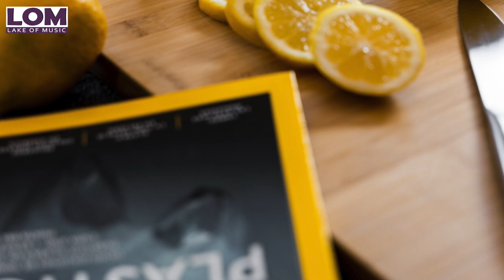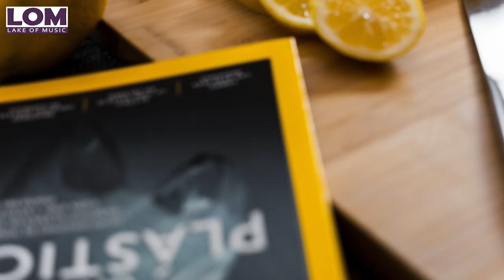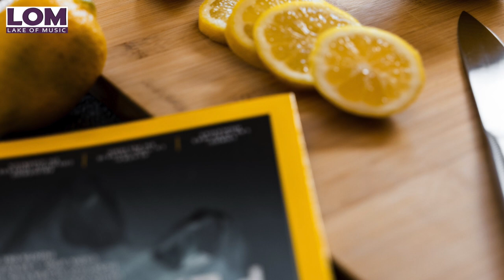Get out of Deep Fatigue | Music that calms your mind | Like a Lemon | Lake Of Music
Meditation Music, Relaxing Music, Calming Music, Stress Relief Music, Study Music
"This relaxing music is composed by 'Raj Verma'. meditation, Buddhist meditation, Zen meditation, Mindfulness meditation and Eckhart Tolle meditation. Indian meditation music, Tibetan music, and Shamanic music. Some benefits include cleansing the Chakra, opening the Third Eye and increasing Transcendental meditation skills. The work of Byron Katie, Sedona Method, Silva Method and the Secret highlights the fact that healing can occur through using the mind and being in the “now”. Healing Meditation can be practiced using this music for best results.

"Lake Of Music" composes Sleep Music, Study Music and Focus Music, Relaxing Music, Meditation Music (including Tibetan Music and Shamanic Music), Healing Music, Reiki Music, Zen Music, Spa Music and Massage Music, Instrumental Music (including Piano Music, Guitar Music and Flute Music) and Yoga Music. We also produce music videos with Classical Music from composers such as Mozart, Beethoven and Bach.

Our music is popular for the following:
► Sleep Music:
Lake Of Music’s Sleep Music is the perfect relaxing music to help you go to sleep, and enjoy deep sleep. Our music for sleeping is the best music for stress relief, to reduce insomnia, and encourage dreaming. Our calm music for sleeping uses Delta Waves and soft instrumental music to help you achieve deep relaxation, and fall asleep. Our relaxing sleep music can be used as background music, meditation music, relaxation music, peaceful music and sleep music. Let our soothing music and calming music help you enjoy relaxing deep sleep.

Lake Of Music's deep sleep music videos have been specifically composed to relax the mind and body, and are suitable for babies, children, teens, and adults who need slow, beautiful, soft, soothing music to assist them to fall asleep. See them as a form of sleep meditation or sleep hypnosis gently easing you into that wonderful relaxing world of healing sleep.

Some of our music videos incorporate the relaxing sounds of nature to lull you into a deep, peaceful sleep. Use our music videos for sleep meditation and allow the dreamy landscape images to move body and mind into a deep state of relaxation. Together with our sleep music’s beautiful, soothing instrumental sounds we make use of Binaural Beats (Theta Waves and Delta Waves), to naturally encourage a state of relaxation which is perfect for deep sleep or meditation.

►Study & Focus Music:
Lake Of Music’s Study Music & Concentration Music is ideal background music to help you to study, concentrate, focus and work more effectively.

"Lake Of Music" also produces Classical Study Music videos for studying and concentration using top composers such as Mozart and Bach.  These Study Music videos can be used to study to, or as background music, music for relaxation and meditation music.

► Spa and Massage Music:
Our light instrumental music is useful after a long day of work to unwind and relax. The spa music, nature sounds, rain sounds, light piano and easy listening instruments used in these tracks encourage ultimate relaxation.  Lake Of Music’s music is great for massage therapy and our music will help you relax your mind and body.

Consciousness, and allow you to give and receive powerful Reiki vibrations.

►Yoga Music:
Our calming music is useful for yoga for beginners, yoga exercises, yoga chants influenced by Indian songs, African music, and is soothing music that can enable you to go into a yoga trance.

► Instrumental Music:
Lake Of Music’s Instrumental Music includes relaxing Guitar music, Piano music and Flute music. Our instrumental music can be used for relaxation, study, meditation and stress relief.

► Classical Music:
Lake Of Music’s Classical Music is ideal for studying, reading, sleeping (for adults and babies) and general relaxation. We’ve compiled only the best quality music from some of the world’s most renowned composers such as Mozart, Beethoven, Bach, Vivaldi, Debussy, Brahms, Handel, Chopin, Schubert, Haydn, Dvorak, Schumann, Tchaikovsky and many more.